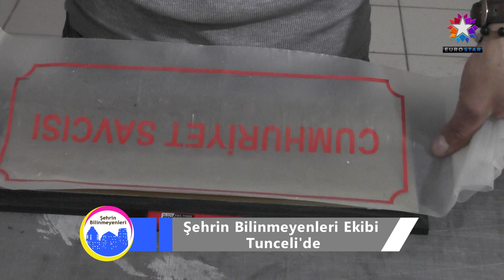SAYILI REKLAM | EUROSTAR TV "Şehrin Bilinmeyenleri"